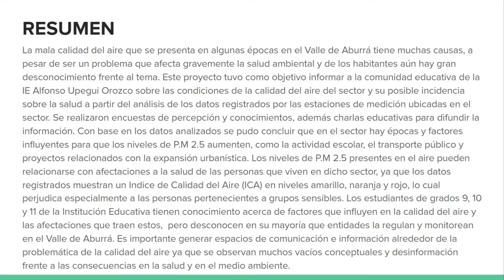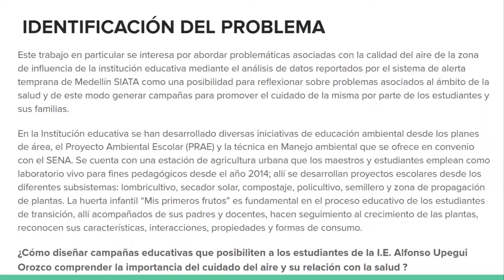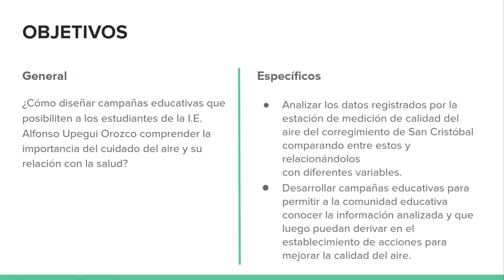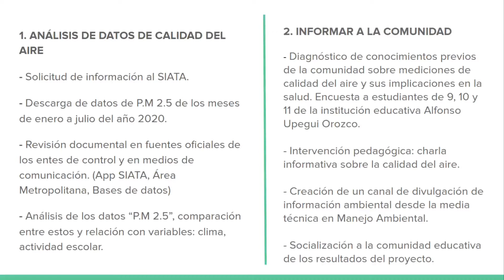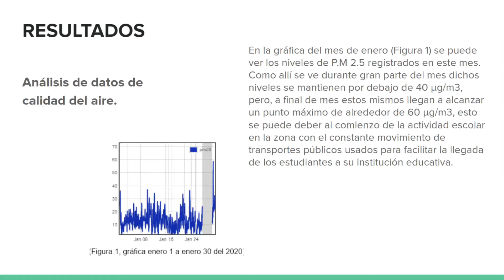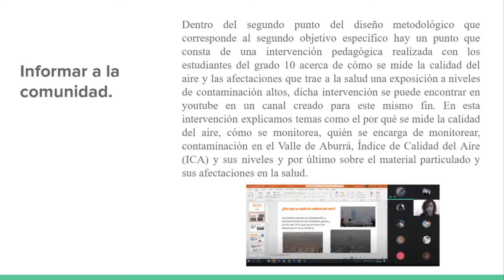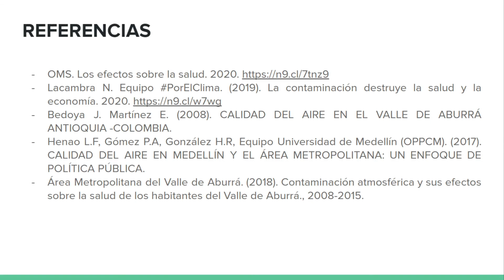Análisis de la calidad del aire